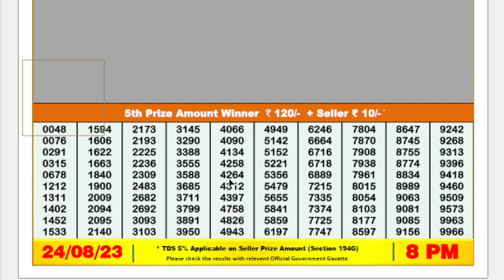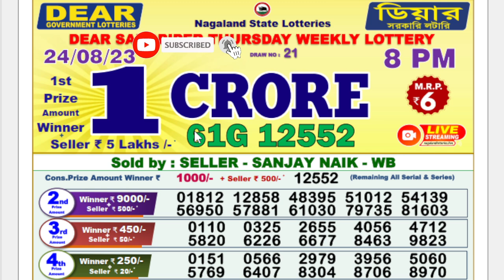DEAR LOTTERY SAMBAD DAY 8 PM RESULT TODAY LIVE DRAW ON 24.08.2023 NAGALAND THURSDAY